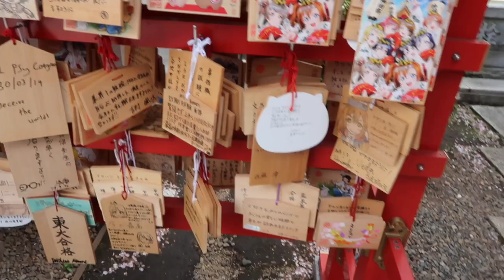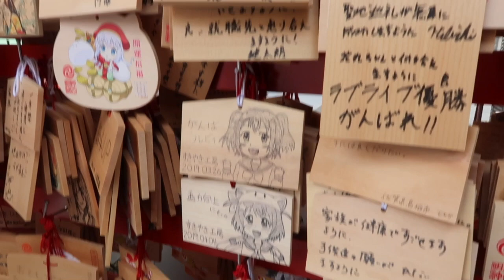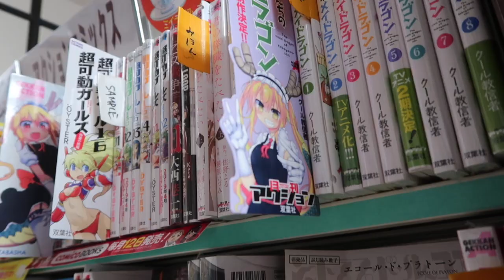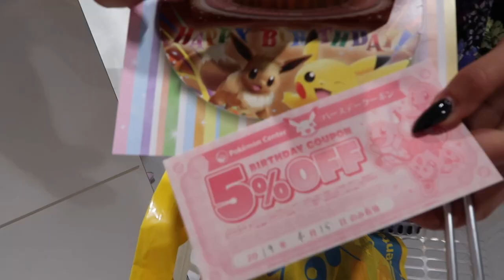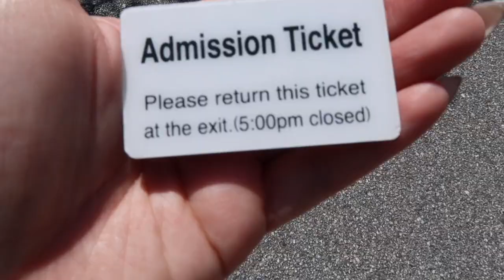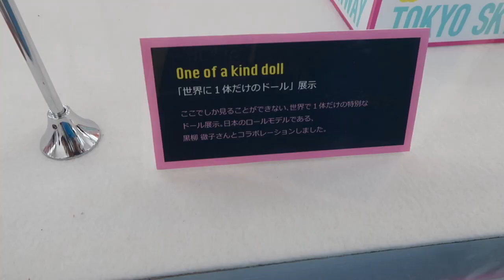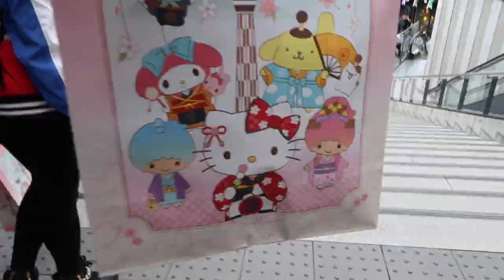Tokyo VLOG PT 2 | Krissi_chan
Hello Hello

because of the low viewings to took my time to post the second part haha ^^"
That's it from my trip to Tokyo. I hope you enjoyed watching the Vlog